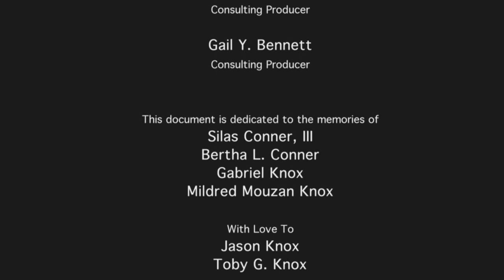S. Zachary Knox Graduation - Brotherside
Brotherside Entertainment,LLC congratulates its Co-President, S. Zachary Knox on his graduation from NC A&T, Summa Cum Laude, with a BA in English.